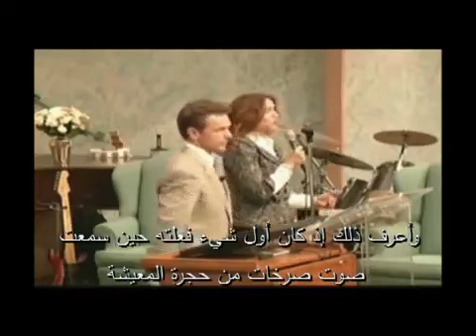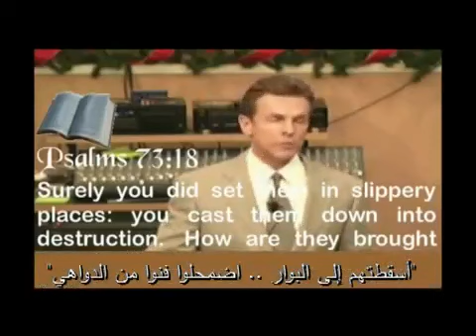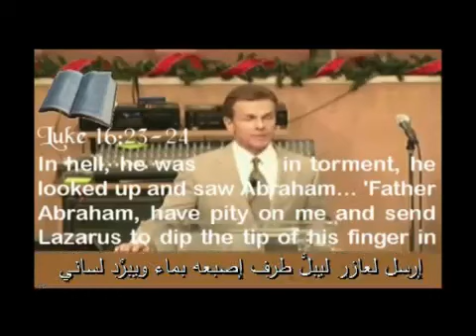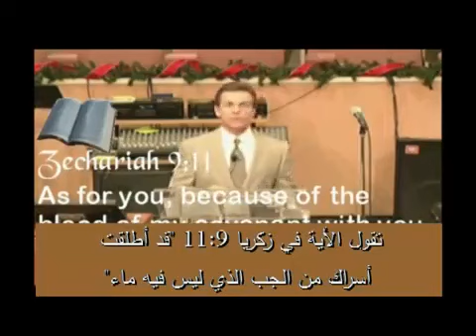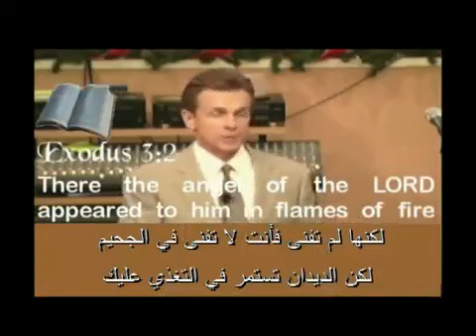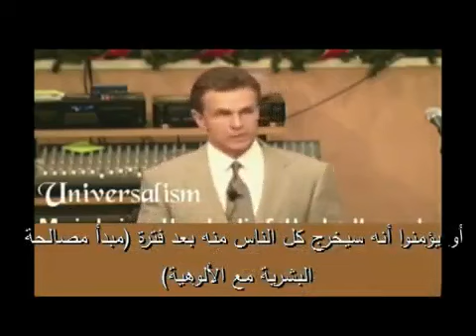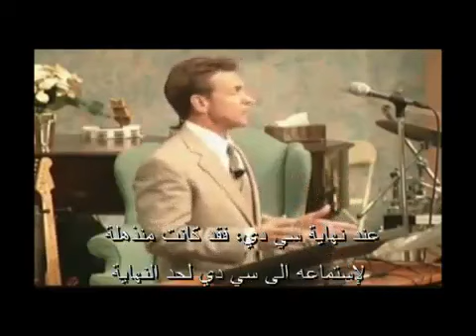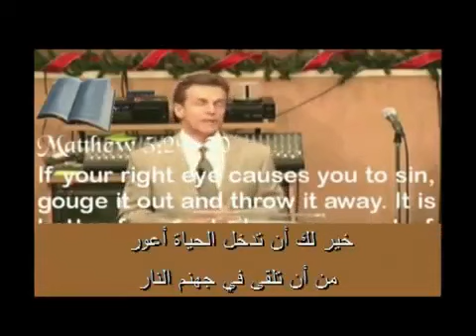قصة اختطاف بيل ويز الى الجحيم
بيل ويز يعمل سمسار عقارات بأمريكا اختبر الجحيم ولكنه ليس هو أول شخص يذهب للجحيم فقد سبقة الكثيرون مثل الأنبا أثاناسيوس الرسولي والقديس غريغوريوس النزيزي والأنبا باخوميوس أب الشركة وقديسون كثيرون .
لكن ما يتميز به هذا الاختبار أن بيل ويز ذهب ليس كمشاهد عادي او متفرج بل ذهب كشخص لم يؤمن بالمسيح ولم يتوب وهو يروي أحداث فظيعة بدقة تؤثر السامعين منذ البداية للنهاية فلو لم تسمع هذا الاختبار قبلاً توقف وانصت له. فسوف يغير حياتك تماماً لقد تغيرت حياتي تماماً من طلبات للرب أن "يبارك حياتي ويتركني في حالي" إلى أصبحت أصلي "يارب خلص الجميع من نار الجحيم".
لقد أتي ربنا يسوع المسيح ليخلصنا من مصير كان محتوماً لولا فداؤه للجنس البشري
على الصليب ...
اختبار بيل ينهض النائم من نومه والفاتر من فتوره ويبكت المنحرف ويحذر الشرير ويضع خوف الله نصب أعيننا بحق.